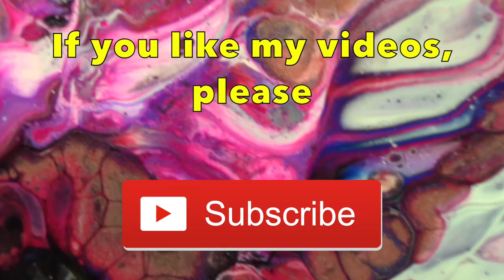Acrylic Pour Art/Fluid Art Video over 3 Candle Holders and a Small Bowl. EPIC or FAIL?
In this acrylic pour art video I try to pour over three candle holders and one small bowl. Unfortunately, it did not go quite as planned however, it was still a success.

The three pours over the candle holders worked well. I used a palette knife to separate the puddles, then blew each one out with a piece of flexible PVC tubing. I did have to remove some excess paint (the middle bowl puddle) but it did not affect the overall piece. Im happy with how this one turned out.

My pouring medium is 50% clear craft glue, 25% floetrol and 25% water. Generally the paints are 2:1 (pouring medium to paint) and if needed I will thin further with a little water just to get the right consistency. But again some paints require less pouring medium than others. This ratio also varies depending on the paint brand and even the colour but this is the most uniform figures I have. I hope it helps.